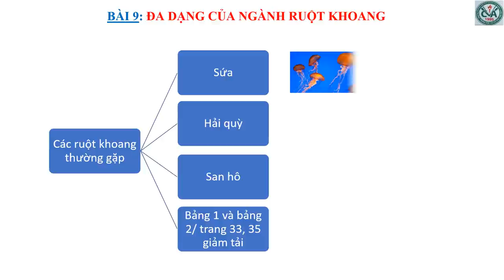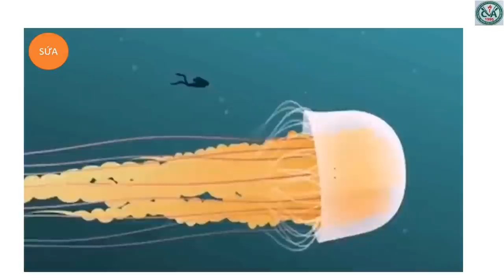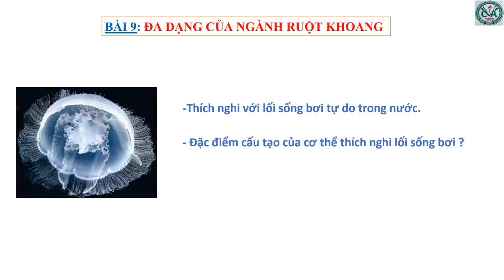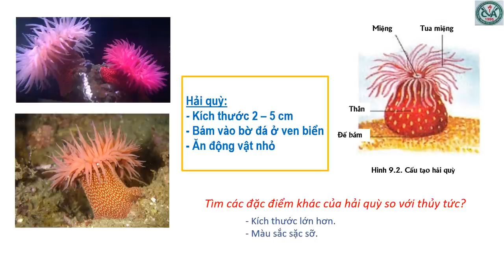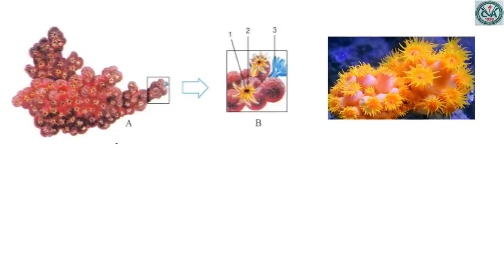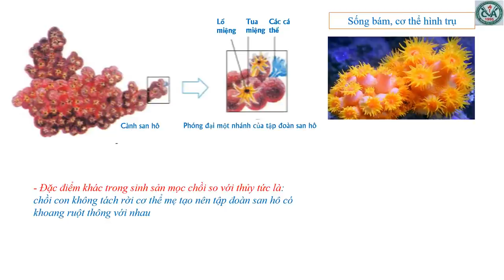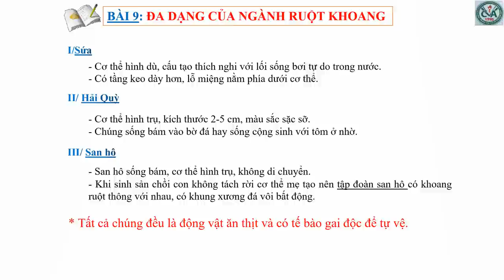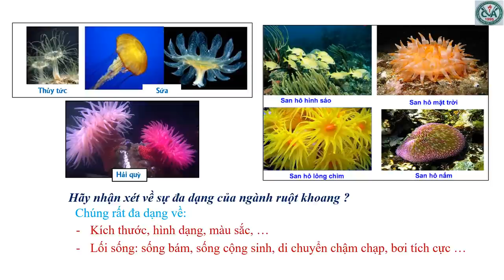SINH HỌC 7 (Tuần 5 / HK1) - Bài 9: ĐA DẠNG CỦA NGÀNH RUỘT KHOANG